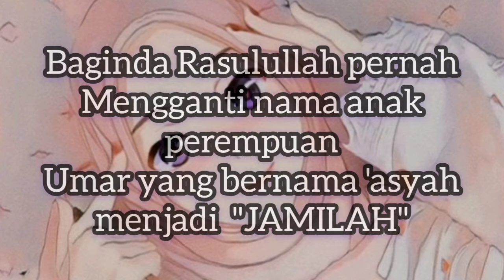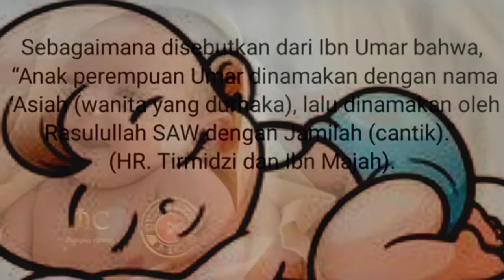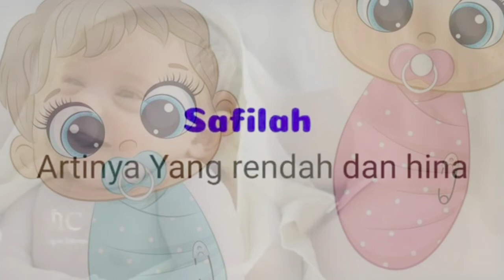Nama - nama terlarang dalam Islam //Seputar Islam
bismillahirrahmanirrahim
  Assalamualaikum sahabat Sm
Simak video ini biar anda tidak gagal faham "

Nama-nama yang dilarang dalam agama islam, yaitu nama yang bertentangan dengan syariah dan memiliki makna yang tidak baik. Namun video yang saya buat sebagai rujukan bagi orang tua yang hendak memberikan nama bayi. Bukan untuk menghakimi nama-nama yang terlanjur diberikan oleh orang tua kita.
Nama yang di larang agama Islam
Semoga bermanfaat ya pasti kan semoga bermanfaat

Semoga Allah memberikan petunjuk dan rahmatnya kepada kita semua apapun nama yang telah diberikan oleh orang tua kita. Wallahu a'lam.